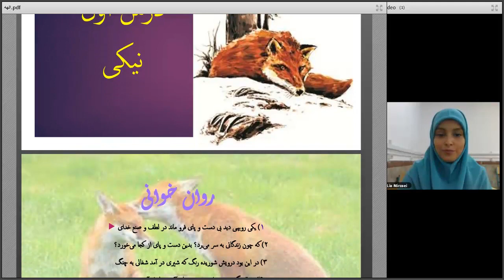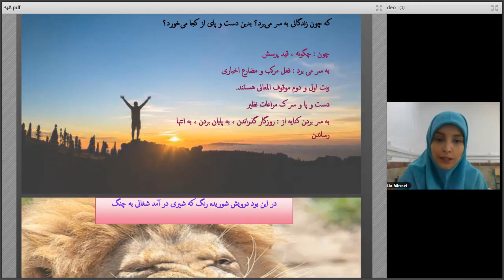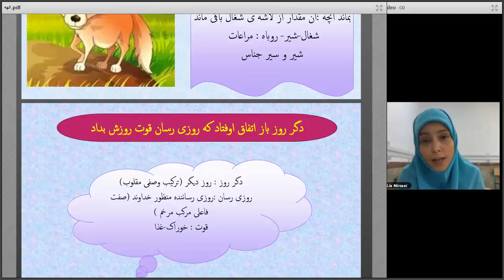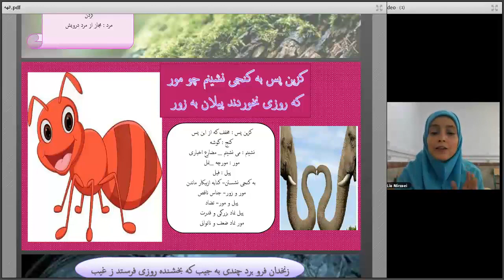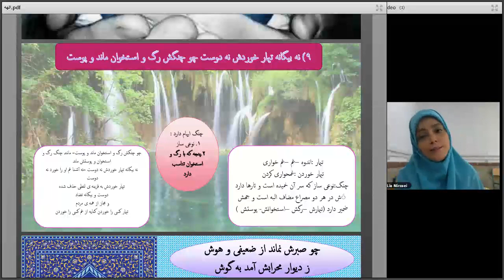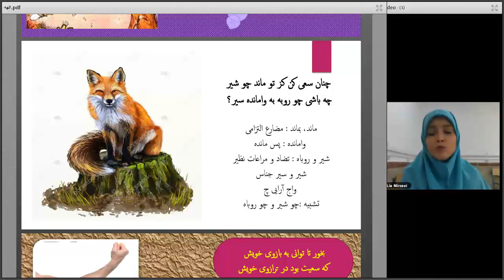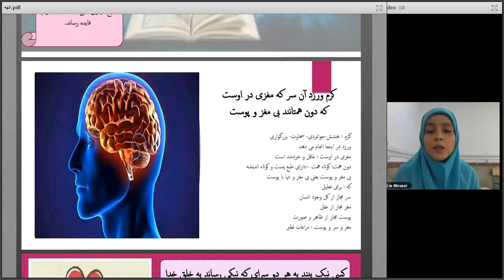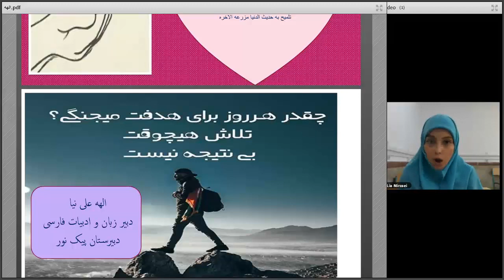LeapFrog Explorer Smart Globe - Make Geography Fun Again